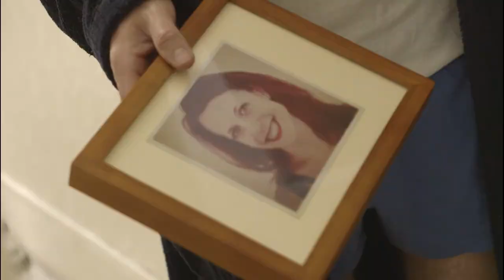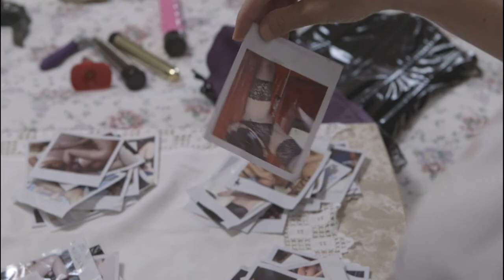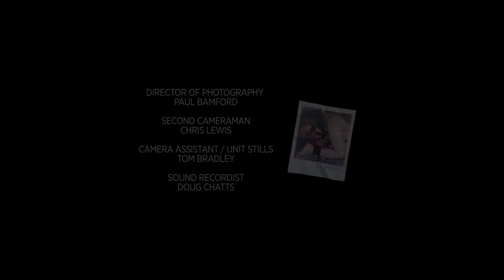Collabor8te: 'Good Grief' dir. Jim Owen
When Molly's mother passes away, she returns home and uncovers a dark family secret.

Director: Jim Own
Writer: Rachel Stubbings
Producer: Matthew Mulot
DOP: Paul Bamford
Key Cast: Rachel Stubbings, Alex Kirk